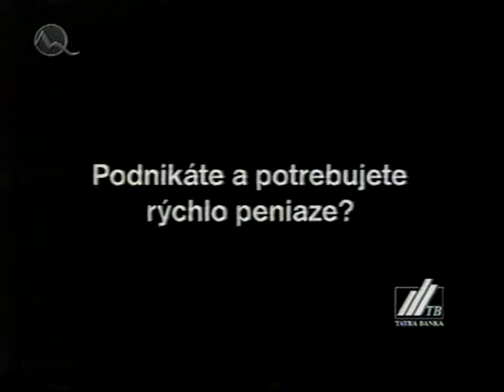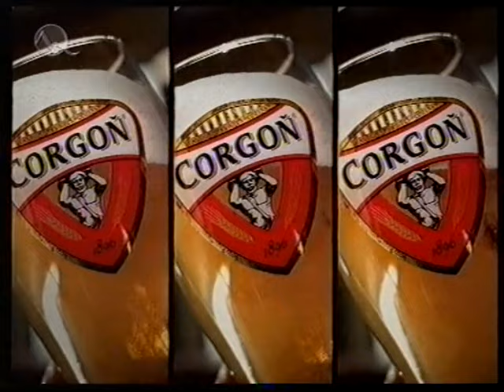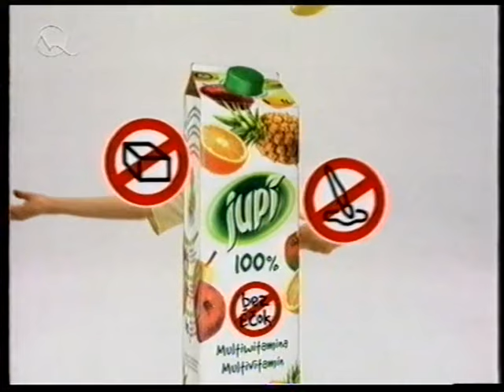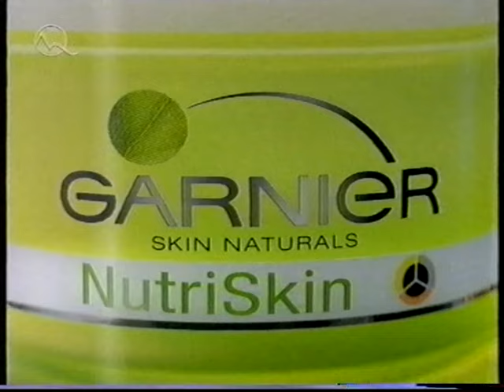Reklamy Markíza 2007 - Slovensko hľadá Superstar 3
Reklamy Markíza 2007

Slovak commercial TV Markíza 2007